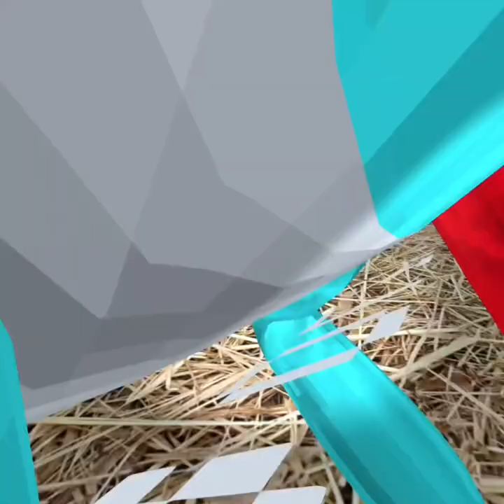How to get all the free hats in BS(Big Scary)